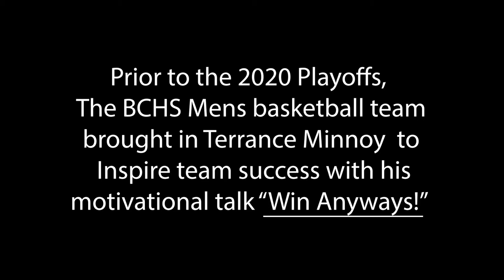WIN ANYWAYS! Bakersfield Christian HS Basketball 2020 State Champs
Prior to their playoff run and eventual state title, Bakersfield Christian HS coach Garrett Brown brought in Terrance Miracle Minnoy to instill more energy into his team. His signature talk, Win Anyways!, helped to propel the team to the 2020 State Championship.